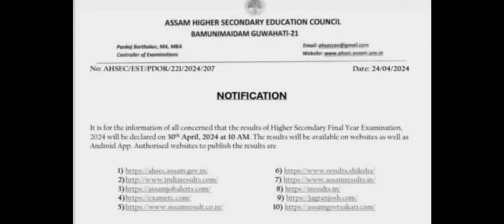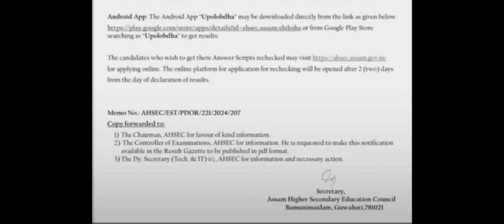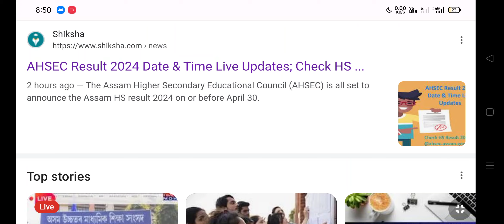HS Result Date 2024 | HS Result 2024 Assam | HS Final Result 2024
Welcome to my assamese education youtube channel.
In this video I discuss HS result 2024 assam.

hs result
hs result 2024
hs 2nd year result date
hs result date 2024
hs final exam result date 2024
hs result date
hs 2nd year result